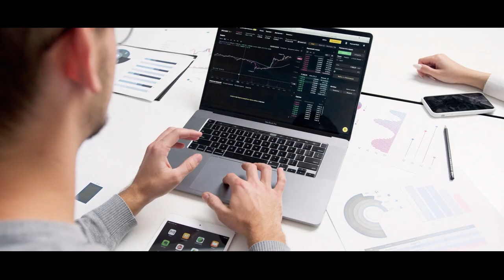Listen to this before you start your day | Change your life with this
Hey guy's and welcome to my new video
this is the first motivational video in my channel, I hope you enjoyed